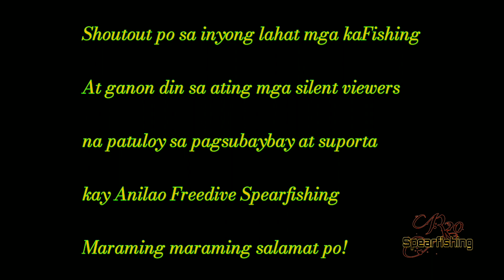Torpedo Scad || Ang Bilis Buti Na Lang Nahuli pa rin ni Anilao Freedive Spearfishing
Hello!!! magandang araw mga kaFishing, maraming salamat po sa pagsuporta nyo sa munti kong channel,hangad ko na mapasaya kayo habang nanunuod kung paano ko ginagawa ang pangingisda at isa rin ito sa alternatibong paraan upang kumita sa malinis at legal na paraan ng pangingisda.KaFishing maraming salamat pong muli at sana patuloy nyo lang po akong suportahan.🤗🤗🤗 Ingat po tayong lahat at sa kapwa ko SPEARO divesafe🤙